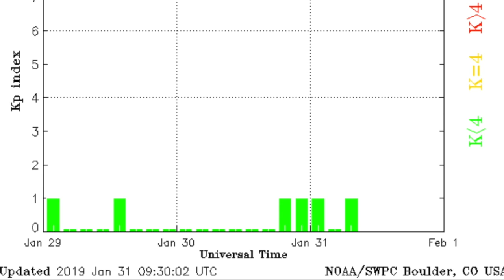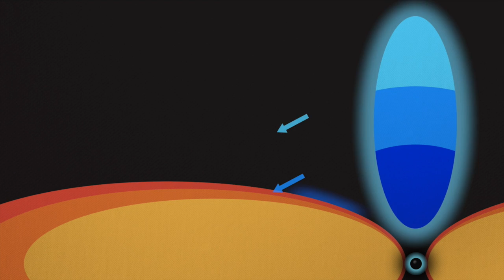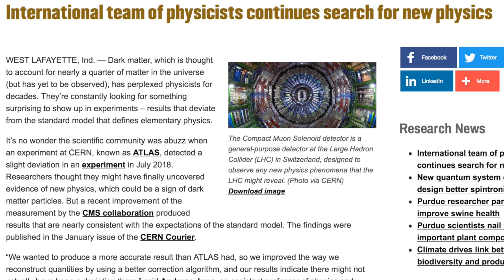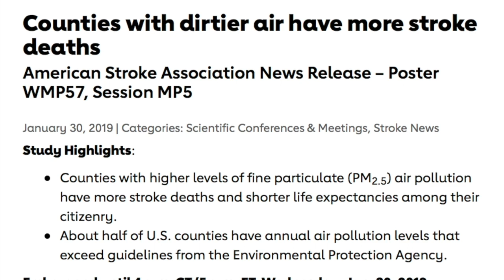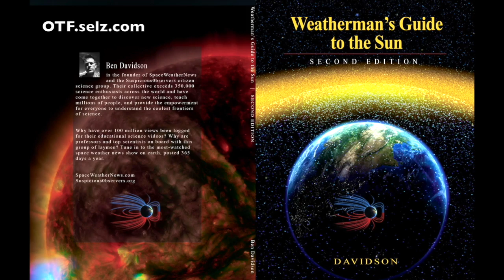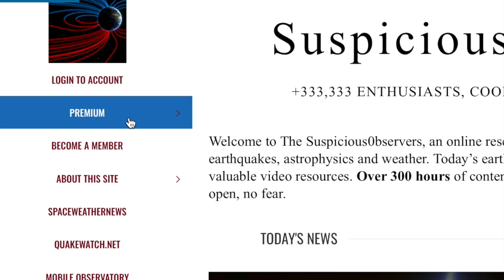Record Cold, Dangerous Particulates, Dark Matter Fail | S0 News Jan.31.2019